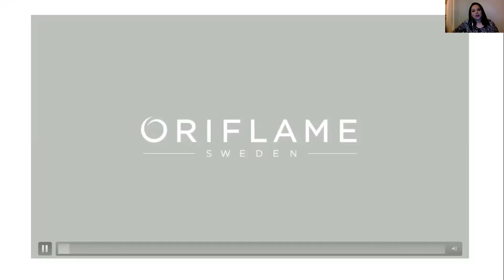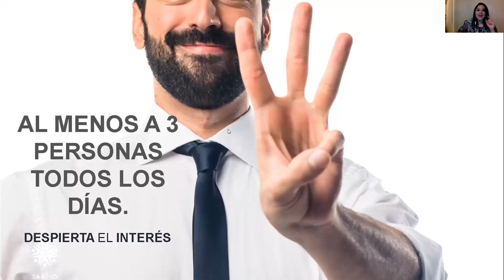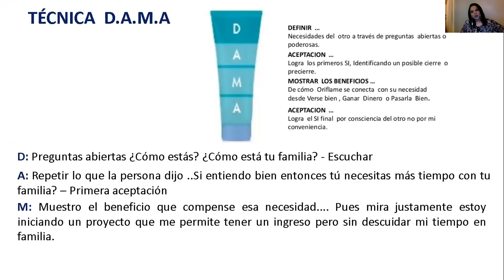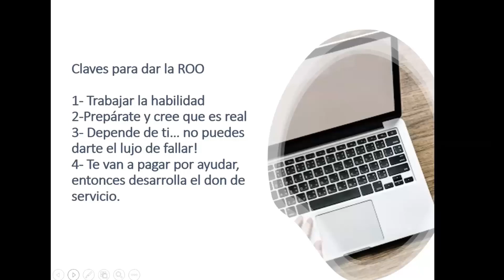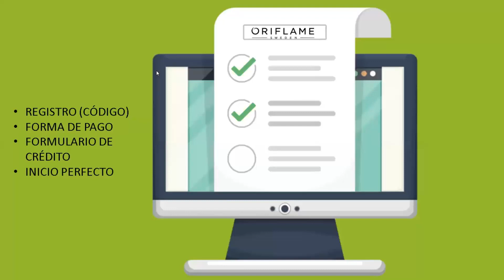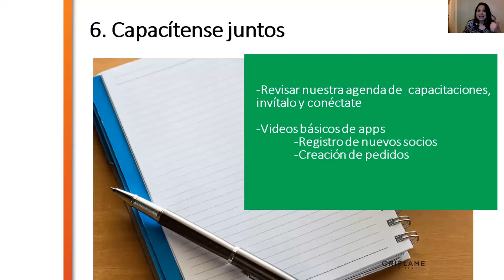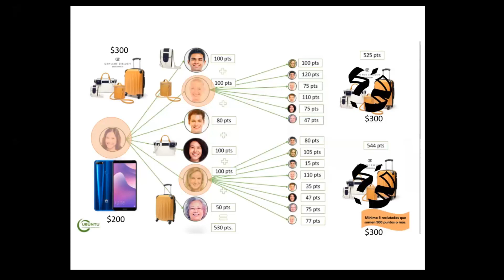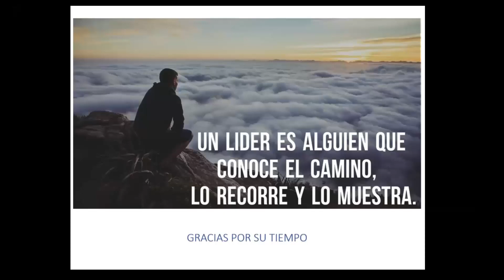MIS PRIMEROS PASOS (JUNIO 2020)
En esta capacitación descubrirás cuáles son los primeros pasos para empezar a crecer en tu plan del éxito con Oriflame